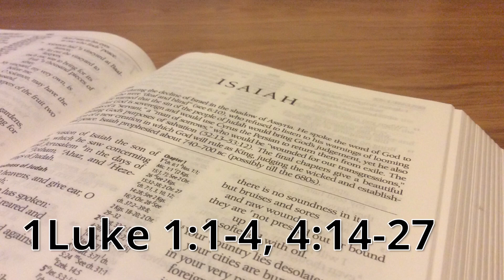Luke 1:1-4, 4:14-27 - The Familiar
We're in starting a new series in Luke this week - join Chris as he walks us through this.